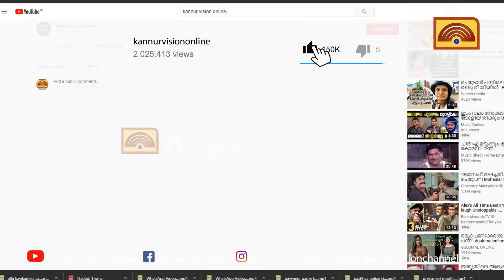ഏഴോം പൊടിത്തടത്തിലെ ചകിരി വ്യവസായ യൂണിറ്റില്‍ തീപ്പിടുത്തം